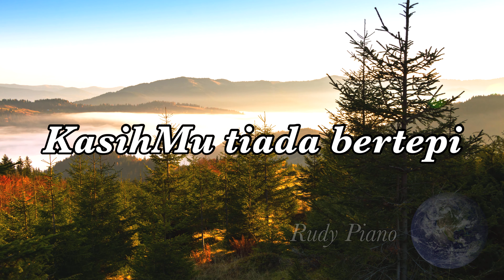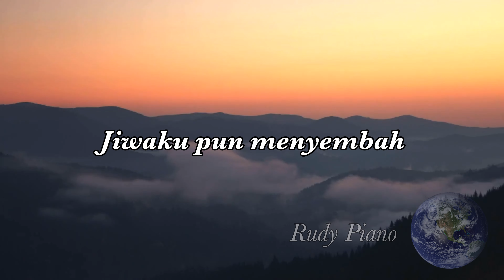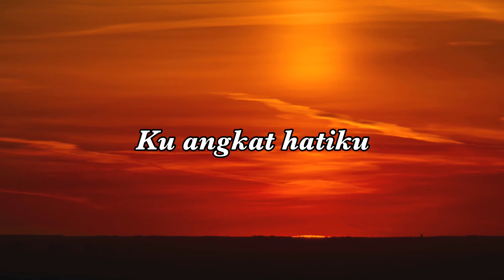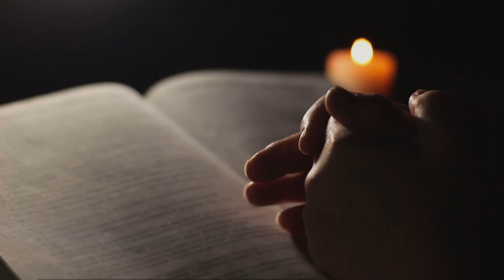Anugerah Terbesar - True Worshippers